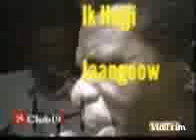Axmed Nuur Jaangoow - Ama Inaan